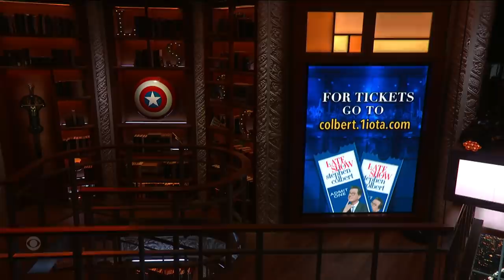Melissa McCarthy On The Challenges Of Acting Opposite A CGI Bird In "The Starling"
In part two of Stephen's sit-down with Melissa McCarthy, she describes the unique situation she found herself in when acting alongside a computer-generated bird in her new film, "The Starling."